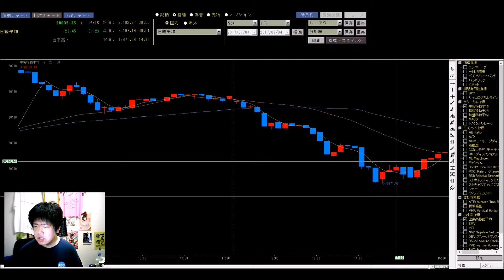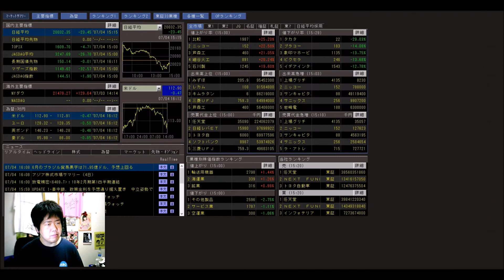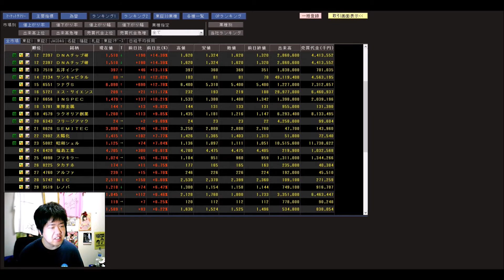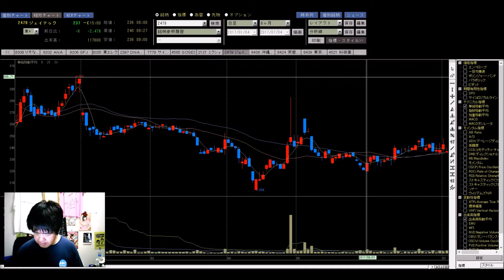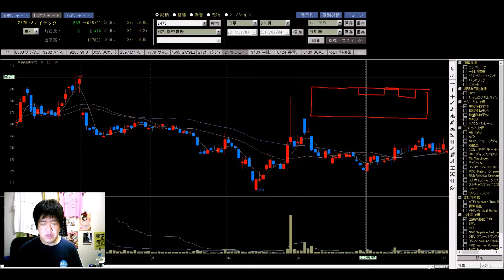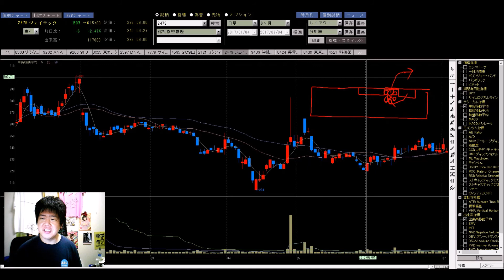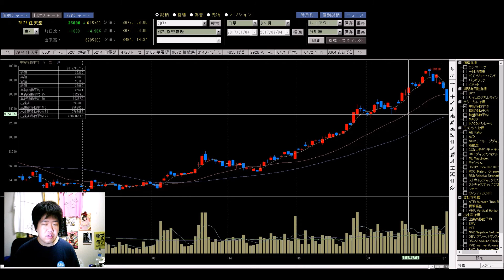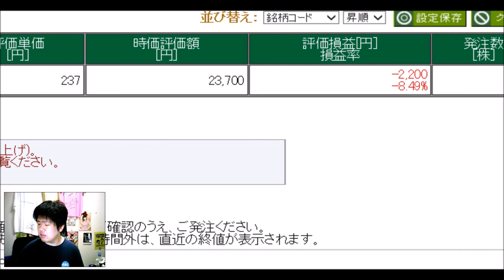【株】3万円からの投資生活 久しぶりの地政学リスク 07.04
ISM製造業景況指数が良かったため高く始まった株式市場でしたが、北朝鮮からのミサイルで結局マイナスで終わりました。そんな中、米新車販売台数などの数字が良く特に日本車が好調ということで輸送用機器が堅調。メルマガの内容が当たって個人的には嬉しい限りです。